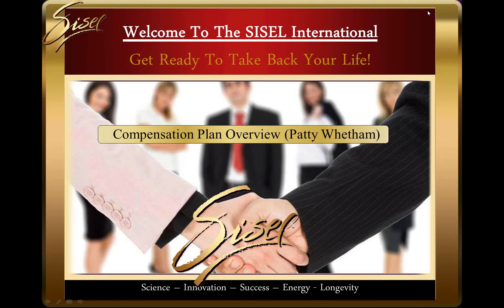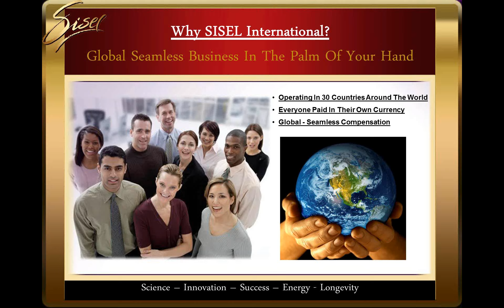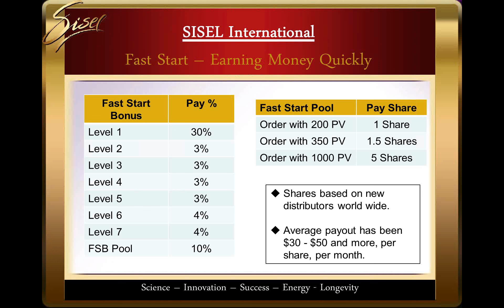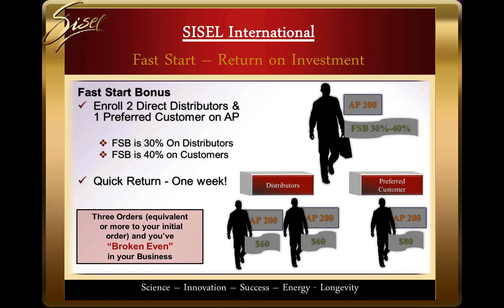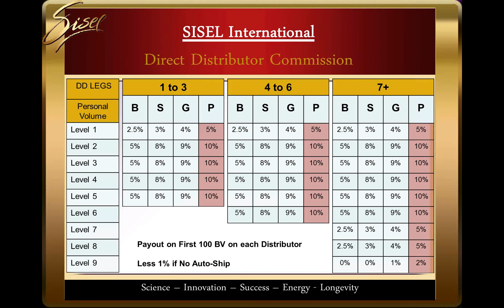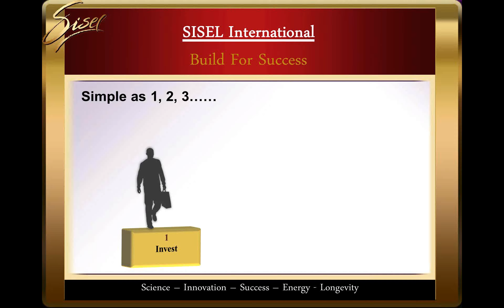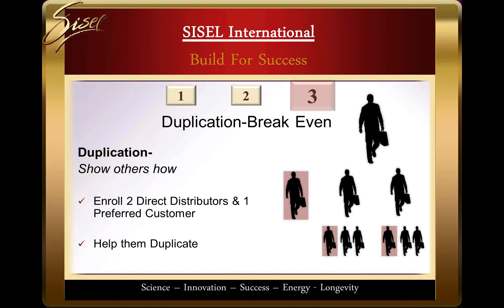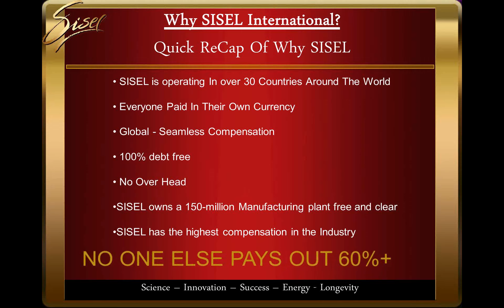Step 4: How We Make Money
Step 4 of Our Self Guided Business Tour - How We Make Money